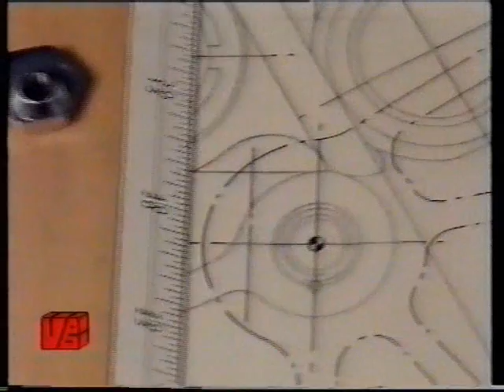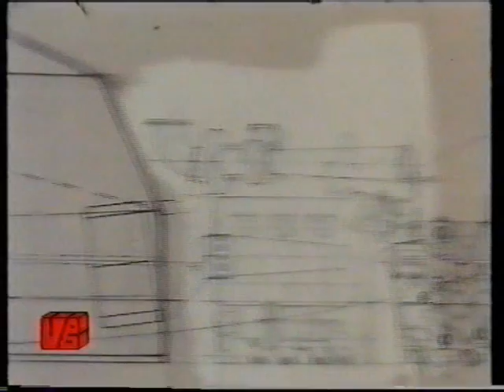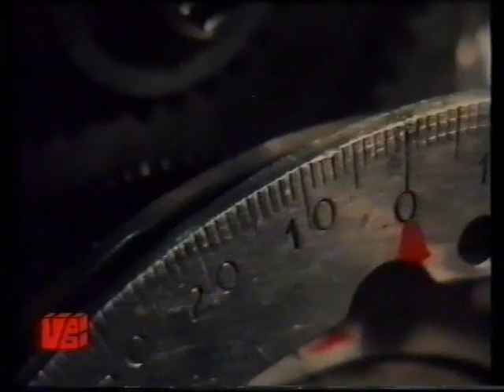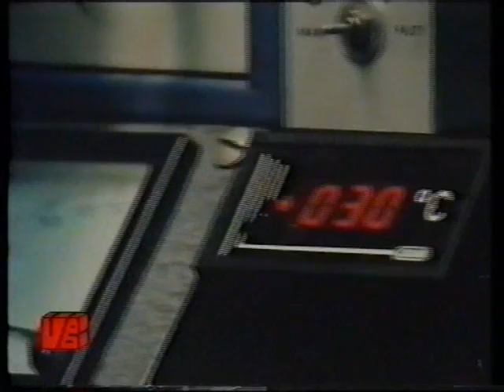Come Nasce una F1 - Ferrari 126 C